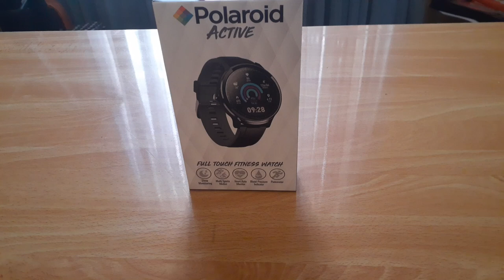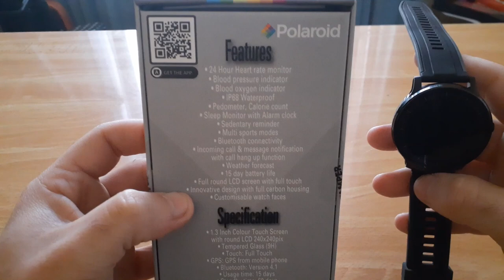Review Polaroid Active Fitness Watch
Hi Almal

Hier is n review van die watch

Hoop julle geniet dit